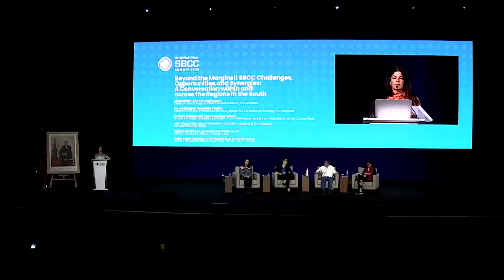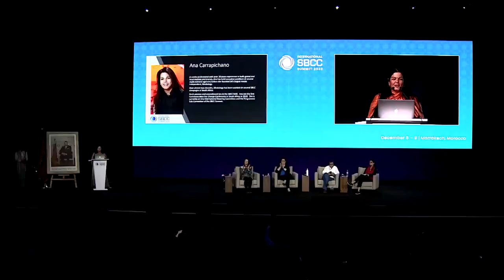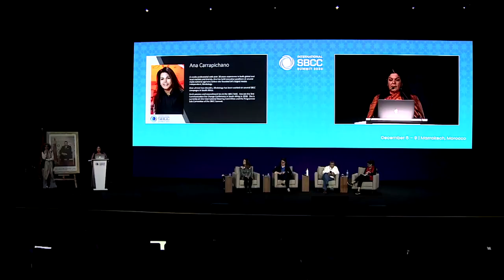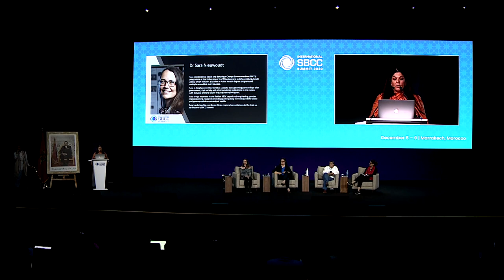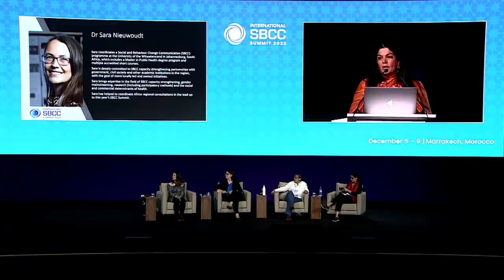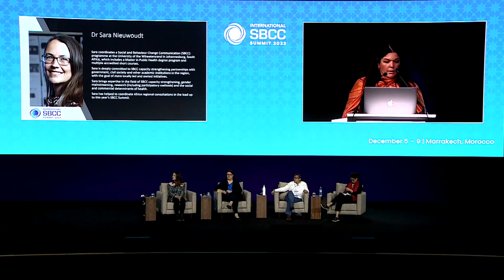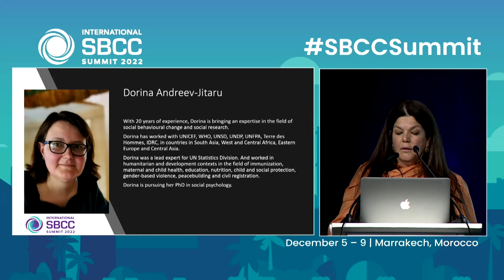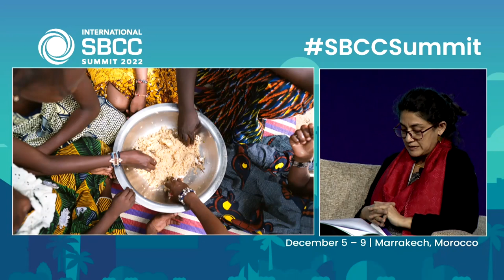Beyond the Margins!! A Conversation within and across the Regions in the South - French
Join panelists in a dynamic conversation between the audience and regional leaders on critical SBCC issues and to connect the Summit with the rich debates happening on how to promote a coherent alliance building mechanism for SBCC (regional, national and global level).

Speakers:
Ms. Dorina Andreev-jitaru, UNICEF Regional Office for South Asia
Jair Vega Casanova, Universidad del Norte
Sara Nieuwoudt, School of Public Health, University of the Witwatersrand

Moderators:
Mrs. Adelaida Trujillo, Citurna & Imaginario, The Communication Initiative Latinamerica
Mrs. Ana Carrapichano, Mediology